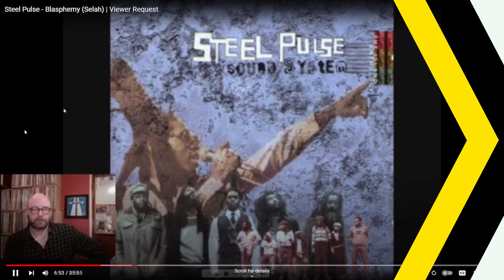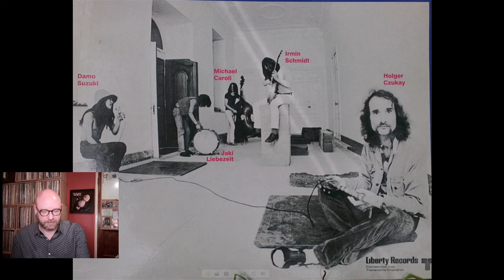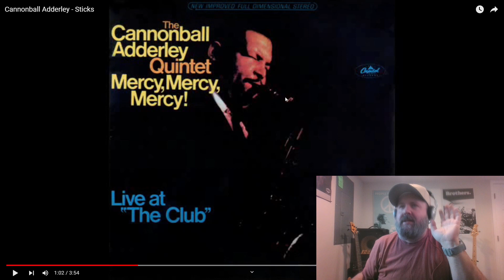Top 3 Picks - Viewer Requests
TODAY'S VIDEO: The Audiophiles Reaction/Review – “Top 3 Picks - Viewer Requests" - check the playlist for all Top 3 Picks episodes.